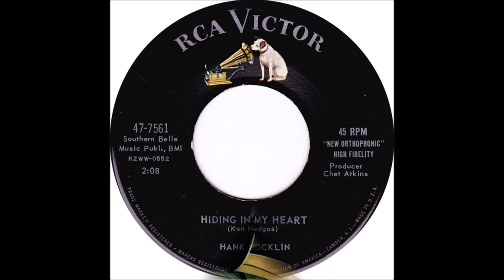Hank Locklin - Hiding In My Heart [1959].**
**The first Hank Locklin STEREO session**

[Wrtten by  Ken Hodges]

Hank Locklin [vcl solo], Chet Atkins [gt], Ray Edenton [gt],
Hank Garland [el gt], Bob Moore [bass], Douglas Kirkham [drums],
Floyd Cramer [piano]...Producer: Chet Atkins

1960 - Grand Ole Opry Member
1964 - Nomination - Grammy Award -
               "Please Help Me, I'm Falling"
1964 - Nomination - Best Country & Western Vocal Performance
              Male for "Hank Locklin Sings Hank Williams"
2007 - Florida Artists Hall of Fame  .